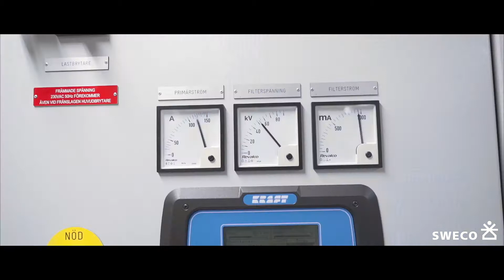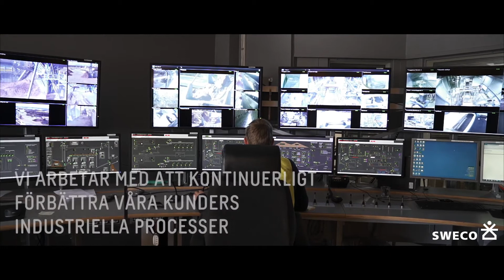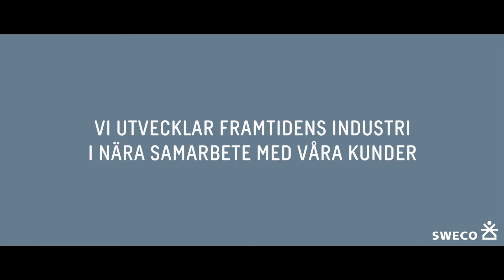Swecos industriexperter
Genomtänkta och väl genomförda investeringar stärker industrins konkurrenskraft. Swecos industriexperter har hela den bredd av kompetenser som krävs för att föra projekt från tidig studie till färdig anläggning. Resultatet blir en effektiv och resurssnål produktion samt en säker arbetsmiljö.

Forma framtidens industri med oss!